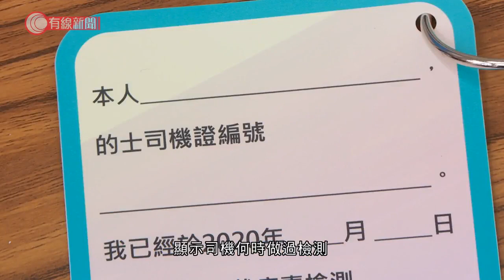司機、院舍歡迎政府定期檢測高風險群組 冀一月一次別太頻密 的士業倡運輸署續推「抗疫檢測名牌」 - 20200916 - 香港新聞 - 有線新聞 CABLE News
【有線新聞】全民檢測完結。政府會集中為高風險群組檢測的士司機、院舍員工等定期測試，司機和院舍都表示歡迎，不過就希望一個月做一次，不要太頻密。

全民檢測短期內未必再有，高風險群組就繼續做，院舍員工、屠房、碼頭職工、的士司機會定期做、重複做。疫情嚴峻時如何做、多久做一次政府暫時未交代。的士司機歡迎定期檢測，但認為不用頻密進行，的士司機曹先生：「我自己覺得一個月做一次差不多。若強制性14日去做，我相信香港都不會強制性做，你喜歡就做、有自由。」的士司機陳先生：「因為我們都屬於高危行業，經常做就起碼容易知道有無感染到。兩個星期好些，一個星期太頻密。」

運輸署趁全民檢測時推出「的士司機抗疫檢測名牌」，顯示司機何時做過檢測，業界代表建議日後繼續推，但可以再做好些。推動的士發展聯會副主席吳錦華：「第一出得慢，第二名牌設計要改善，讓乘客看到名牌位置，乘客乘車都有信心。有些司機認為我做了就不用繼續做，政府在這方面多些宣傳會好點。」

第三波疫情安老院舍成為重災區，院舍負責人都歡迎定期為員工檢測。

相關影片:
1. 深圳公安局：12名港人涉偷越國境罪被刑事拘留；華春瑩﹕他們「企圖把香港從中國分裂出去」 - 20200913 - 香港新聞 - 有線新聞 CABLE News
2. 李家超籲台灣遣返5名偷渡港人　指警方會與內地了解12名港人案件 - 20200914 - 香港新聞 - 有線新聞 CABLE News
3. 譚耀宗： 12名港人或被內地檢察院起訴　梁愛詩指不涉國安法55條：因在內地海域犯法 - 20200914 - 香港新聞 - 有線新聞 CABLE News